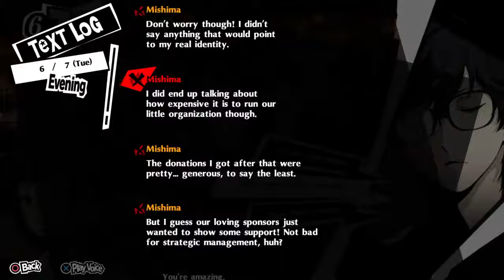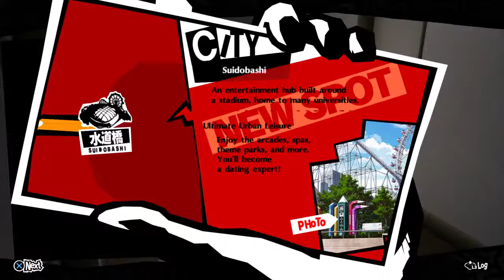Persona Royal Pre Third Palace Pt 2